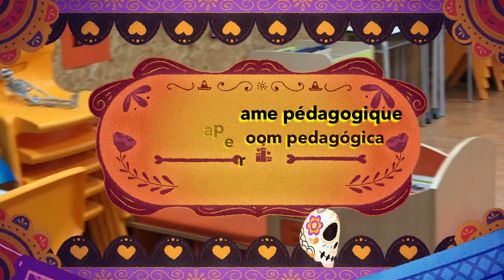Una scape room pedagógica en el Lycée français Molière de Zaragoza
Le Mexique a été le thème choisi pour l'organisation du premier escape game pédagogique du Molière. Notre bibliothèque du primaire s’est transformée en un espace mystérieux plein d'énigmes autour de la figure de Frida Kahlo. Nous vous en parlons sur le blog.
Méjico ha sido el tema elegido para organizar la primera scape room en el Molière. Nuestra biblioteca de Primaria se ha convertido en una misteriosa sala llena de enigmas ambientados en la figura de Frida Kahlo. Os lo contamos en el blog.